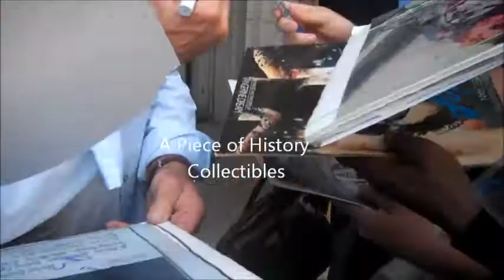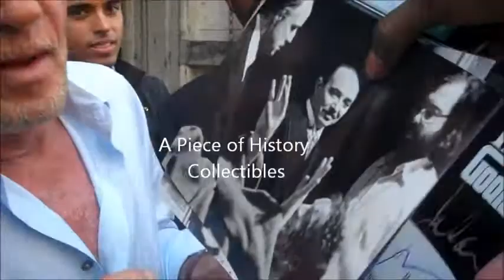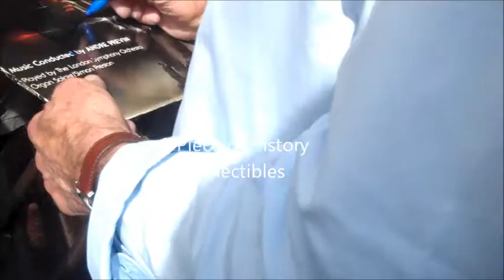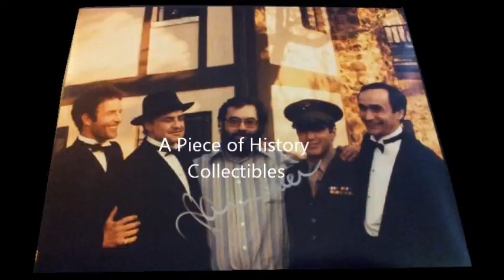Legendary Actor James Caan Signing a Ton of Autographs for us in New York City!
Sonny Corleone from the Godfather, James Caan takes time to Sign a Ton of Photos and Posters for us in NYC in 2013! What a Gentleman. Check out these exact items and other Awesome Authentic Autographs from your favorite Celebs